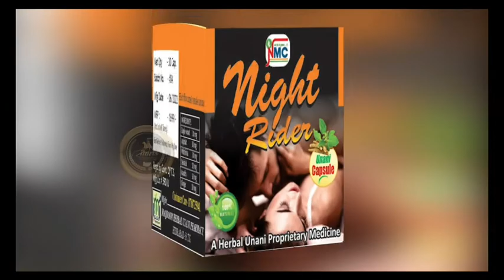AIMIM Supremo Barrister Asaduddin Owaisi Saab in Ahmedabad, Gujarat. He would be addressing a publi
AIMIM Supremo Barrister Asaduddin Owaisi Saab in Ahmedabad, Gujarat. He would be addressing a public meeting at Madhepura, Chapri road, Vadhaam today at 8 pm.